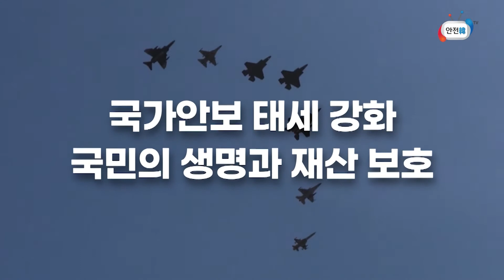[프리뷰8월-2] 최상위권 입시 전문 컨설턴트가 제안하는 ‘진로·진학 전략’, ‘제5회 전국까마귀복면가요제’ 참가자 모집, 2022년 을지연습 8.22~25 테러 대응 훈련 등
OSTV Preview

최상위권 입시 전문 컨설턴트가 제안하는 ‘진로·진학 전략’

진로 분석부터 입시 전략까지, 나만의 로드맵을 만들 수 있는 기회, ‘오산시 진로·진학 설명회’가 오는 9월 3일 오전 10시부터 오산시청 대회의실에서 개최됩니다.

고등학교 1, 2학년 학생 및 학부모를 대상으로 하는 이번 설명회는 최상위권 입시 전문 컨설턴트를 초빙해 ‘바뀌는 입시 상황, 전략으로 승부하자’는 주제로 진로 및 대입 전략을 소개할 예정인데요.

참여 신청은 오는 9월 2일까지 오산시 교육포털 ‘오늘e’에서 선착순으로 진행됩니다.

‘오산시 진로·진학설명회’에 대한 자세한 사항은 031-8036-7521로 문의해 주시거나 화면의 QR코드를 참고해 주시기 바랍니다.

‘제5회 전국까마귀복면가요제’ 참가자 모집

아트패밀리 만감이 주관하는 ‘제5회 전국까마귀복면가요제’가 다음 달 24일 오산역환승센터 광장에서 열리는 가운데, ‘가왕’에 도전할 참가자를 모집합니다.

이달 31일까지 선착순 100팀의 1차 영상심사를 거쳐, 다음 달 18일에는 소리울도서관에서 2차 예선전을 치를 예정인데요.

이렇게 뽑힌 단 15개 팀만이 복면을 쓰고 본선 무대에서 숨겨진 가창력을 선보이게 됩니다.

참가자들이 선보일 다채로운 복면과 퍼포먼스, 또 4년 만에 돌아온 ‘전국 까마귀 복면 가요제’의 가왕은 누가 될지, 지켜봐 주세요.

2022년 을지연습 8.22~25 테러 대응 훈련 등

2022년 을지연습이 오는 22일부터 25일까지 나흘간 실시됩니다.

오산시를 비롯해 관내 10개 기관, 300여 명이 참여하는 을지연습 기간에는 전시와 테러 등의 국가위기 사태를 가정해 전시종합상황실을 운영하는 등 실제상황과 같은 대응 태세를 갖추게 되는데요.

특히, 3일 차인 24일에는 오후 2시부터 오산시청에서 민방공대피훈련이, 마지막날인 25일에는 오산스포츠센터에서 공공기관 테러 대응 훈련이 예정되어 있으니, 이점 꼭 인지하셔서, 침착하게 대응하시기 바랍니다.